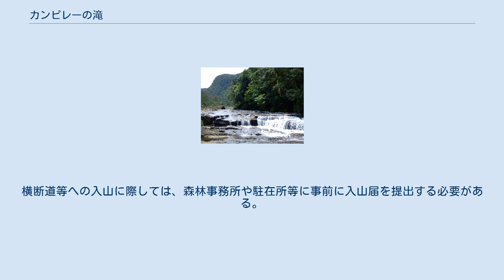カンピレーの滝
カンピレーの滝（カンピレーのたき）は、沖縄県八重山郡竹富町の西表島を流れる浦内川にある滝である。
 浦内川は、西表島中央部の山地に源を発する沖縄県最長の河川である。
カンピレーの滝はその中上流部に位置し、河床の高低差が少ない滝が、長さ約200m、数段にわたって続く。
岩盤は新第三紀の八重山層群の砂岩で、周辺には多数の甌穴があり、その直径は最大60cmに達する。
その中でも特に深いものはアヤチブビルチブと呼ばれ、「アヤチブ」は綾壷（美しい壷）の意味であると考えられている。
 下流およそ250mにはマリユドゥの滝があり、ともに西表島の代表的な観光地となっている。
 この滝を含む浦内川の上流一帯は聖域で、1727年の『八重山島諸記帳』によれば当時は稲葉院と呼ばれており、若夏（旧暦4-5月）には火気や飲食は厳禁とされ、被り物は脱ぐことが定められていた。
 この滝付近はカンピレーと呼ばれ、聖域の中でも西表で最も聖なる場所とされる。
「カンピレー」とは「カンピライ」のことで、「神々が交際する」という意味であるとされる。
また、「神が座る」という意味の「カンピリ」が変化したものともいう。
18世紀後半の『慶来慶田城由来記』等によれば、西表島の神々がここに集って相談し、守り神がいなかったウナリ崎に新たに神を招くことになり、ヤマトゥから女神を招いたという伝承がある。
『慶来慶田城由来記』ではカンピレーを「かんひらい」と、アヤチブビルチブを「あやつほへりつほ」と記している。
 カンピレ（の）滝、カンピラ（の）滝とも呼ばれる。
 自然景観に優れ、自然休養林に設定されている。
周囲にはオキナワウラジロガシが優勢する亜熱帯林が広がる。
 滝周辺は広い岩場が露出し、細かな流れが周囲から入り込んでおり、その周辺にはリュウキュウツワブキなどの渓流植物が見られる。
周囲の岸壁にはヤブレガサウラボシなど独特の植物が群落を作っている。
 浦内川河口から約8㎞上流の軍艦岩まで遊覧船でさかのぼり、そこから続く遊歩道で徒歩約45分のところにある。
 カンピレーの滝から先は西表島横断道となっており、自然体験ツアー等で利用されている。
ピナイサーラの滝との中間にあるテドウ山への登山口にもなっている。
横断道等への入山に際しては、森林事務所や駐在所等に事前に入山届を提出する必要がある。